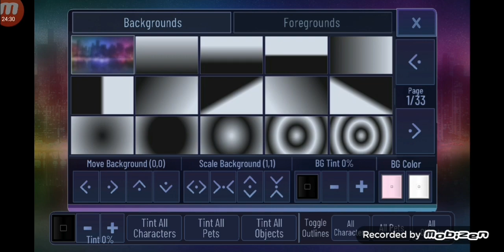Mi prima me pidió que hiciera un personaje en Gacha Club, este fué el resultado...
La canción es de Billie Eilish, se llama "bad guy"
Aquí te dejo el link para que la puedas escuchar:

Disfruta ^^
muak~♡